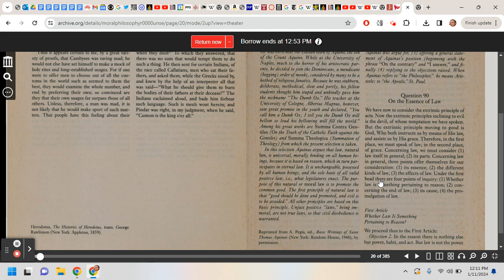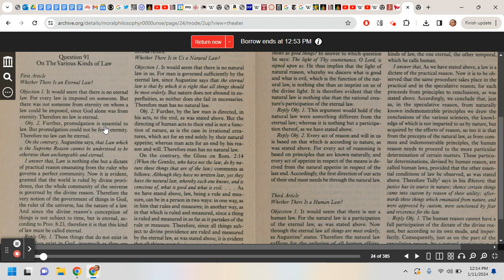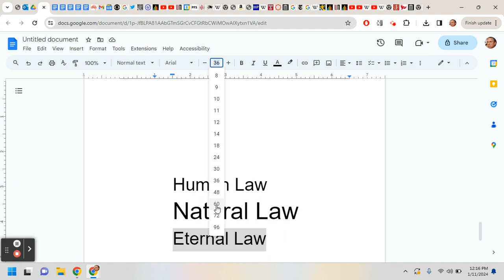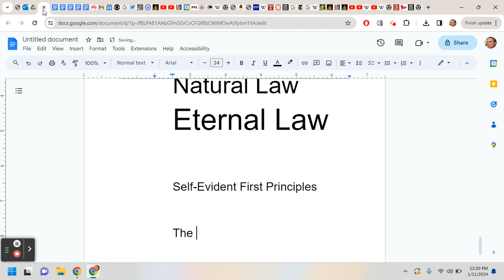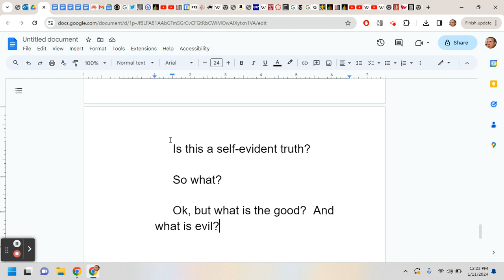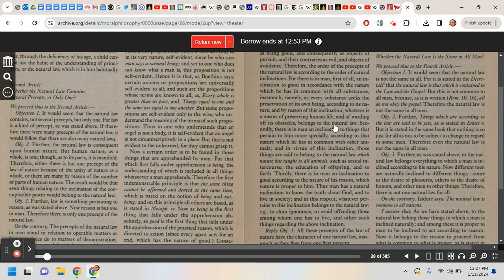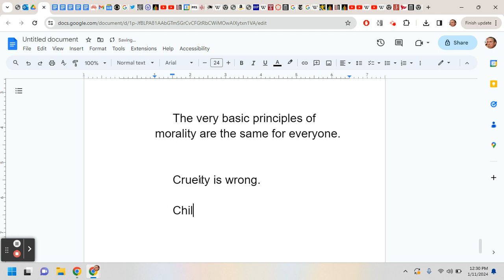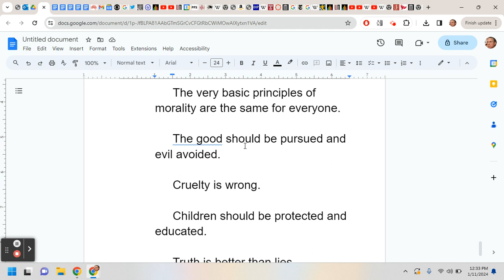PHL 154: Thomas Aquinas and the Moral Law